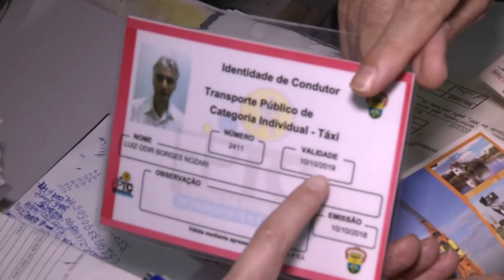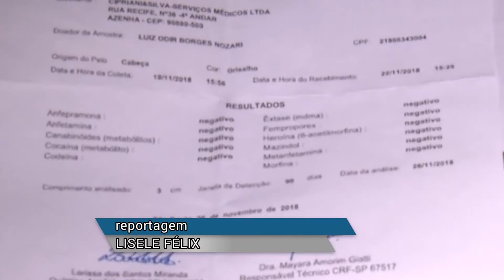Panorama | TVE - Boletim - Toxicológico taxistas - 02/01/19